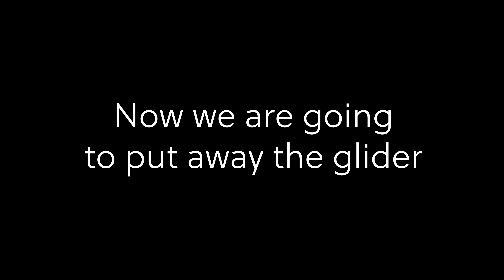6th Contest Day Of The Junior World Glider Championship (Day 18 In Poland)